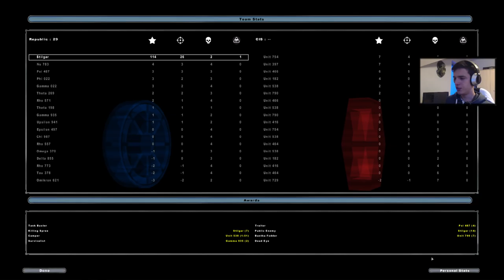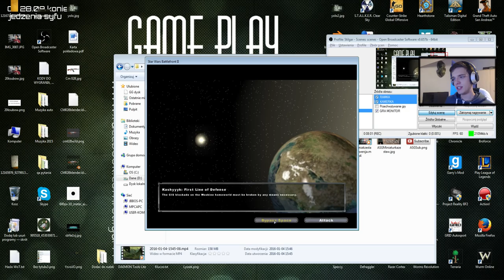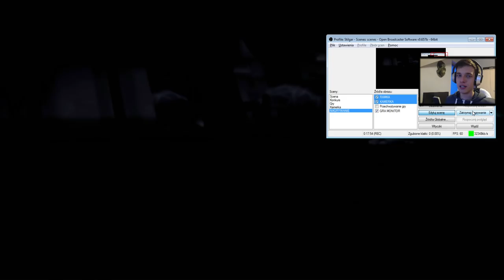POWRÓT DO DZIECIŃSTWA | STAR WARS BATTLEFRONT 2 #2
Wkraczamy na kanał z serią starych, ale jarych gierek. Zobaczymy które Wam się spodobają i czy w ogóle się spodobają. Grafika w tym przypadku wkracza na sam koniec a moje opowieści i rozrywka, mam nadzieję, dopełnią swego ;)